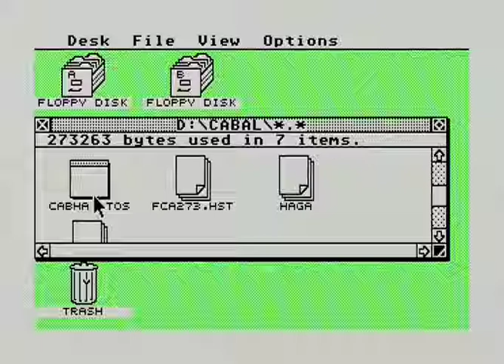Cabal MSTE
Game  Cabal,  playing little on Atari Mega STE. Running from Flash card.